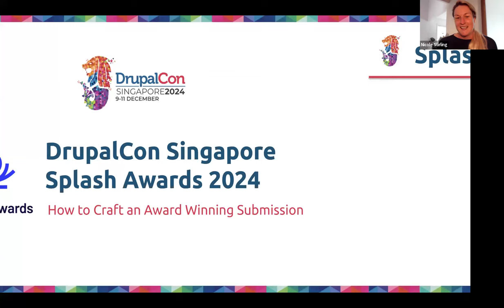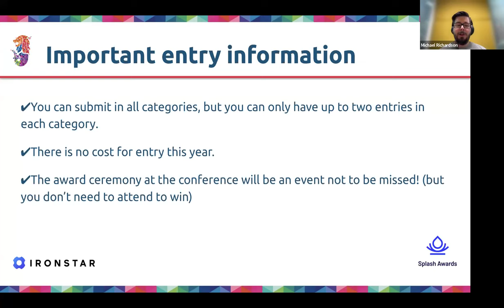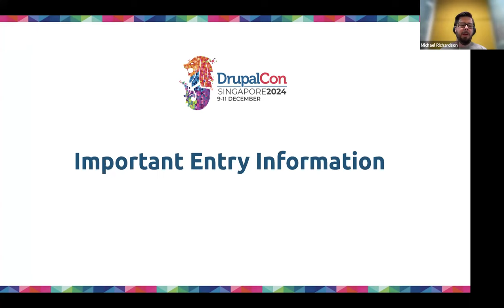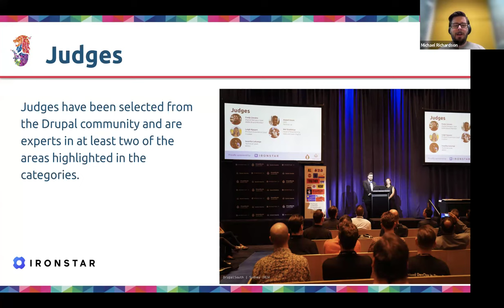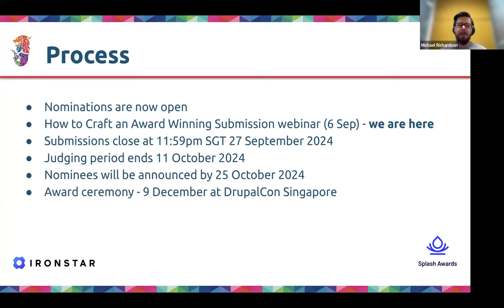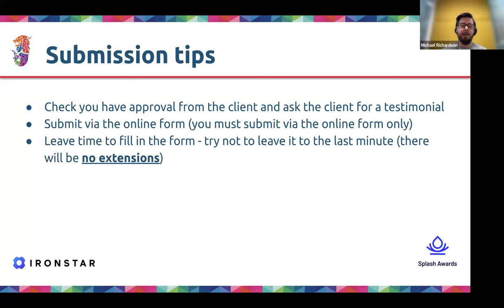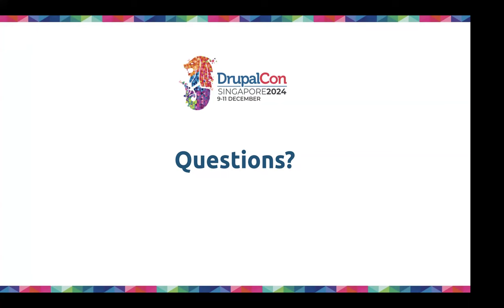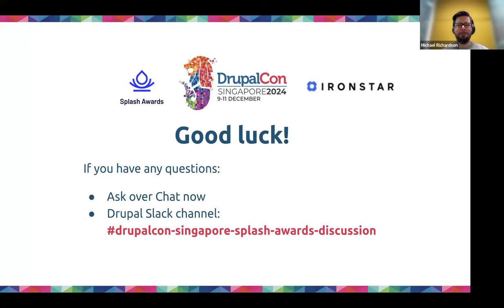DrupalCon Asia Splash Awards 2024: How to Create an Award Winning Submission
In this webinar, we guide you through the process of crafting an award-winning submission.
Learn insider tips and best practices to make your submission stand out. Whether you're new to the awards or a seasoned pro, this session will provide valuable insights to enhance your chances of success.